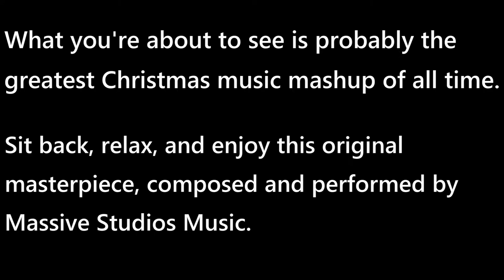ORIGINAL CHRISTMAS MUSIC MASHUP by Massive Studios Music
MERRY ALMOST CHRISTMAS FISHYWICKIANS!

This is our first video of us making some for real music, and we hope you think it's a banger (because it is...)

Anyway, PLEASE VOTE in the poll posted in the video and/or comment below whether or not you want us to perfect this original piece and record it for your viewing pleasure.

Be on the lookout for Christmas videos, coming out soon!